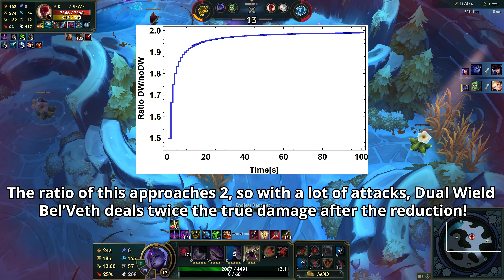Infinitely Stacking AD & AP, 10.00 Attack Speed and More!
Song titles: [ "Out of Your League (K/DA)", "Tranquil", "Neon Nightlife (Disconauts)", "Runnin' from Lariette" ]
Artists: [ Riot Games ]

Chapters:
00:00 - Infinite AD and AP
03:08 - Warmup Routine on Yuumi
04:15 - Reaper's Toll on Bel'Veth
08:51 - Dual Wield on Bel'Veth

Welcome to the Hextech Lab!

This channel is all about breaking League of Legends! Here I find bugs which can either be funny, interesting or strong. I also test new champions and their interactions when they are released. Sometimes I will beat records in League. If you want to report a bug or have any question, write me an email!